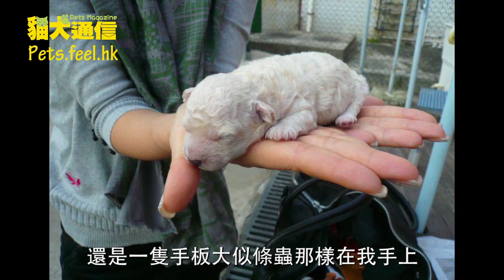《貓犬通信》天賜的禮物 Teddy Boy．江美儀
可愛乖巧的 Teddy Boy 已經是一個明星，走到街都有 fans 認得。Teddy 可謂是上天給江美儀的禮物，實足她的心肝寶貝，晚晚都會要主人按摩，連開工都會在一旁靜靜守候，怪不得美儀會說日日都過得很難忘。想知道其中的感人故事，就要留意《貓犬通信》啦！